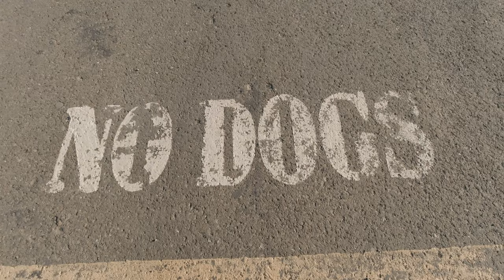Mackerricher State Park, Inglenook Fen, 10 Mile Beach - California Coast - Osmo Action - 2021-04-08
The Dune Boys - Summer of '65
Frank Casian - Mourning at Mavericks